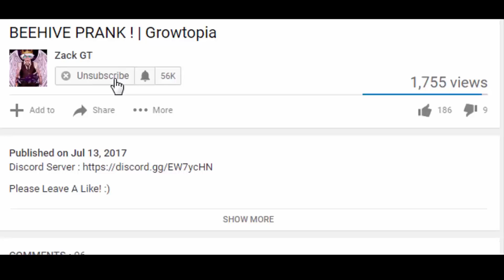Helping Noob ( FAILED ) | Growtopia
Some Worlds i own :
●ZackGT
●Zacktopia
●WATERMELONS
Goals In Growtopia/Youtube
1000 Atms
Legendary Wizard
Get WOTD
Growtopia
growtopia